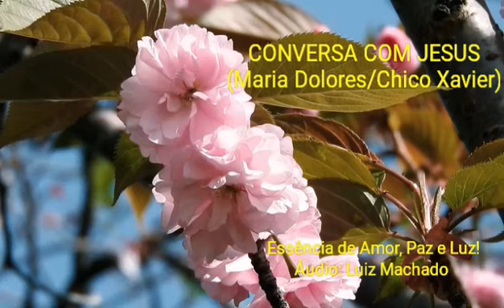Conversa com Jesus! Maria Dolores/Chico Xavier! Assim seja!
Por: Maria Dolores, Do Livro: Mãos Marcadas, Médium: Francisco Cândido Xavier.
"Senhor! Não lastimamos tanto Contemplar no caminho a penúria sem nome, Porque sabemos que socorrerás Os famintos de pão e os sedentos de paz;
Dói encontrar na vida Os que fazem a fome..."